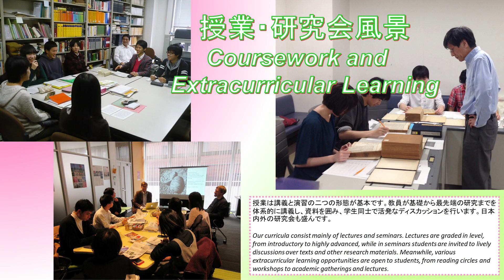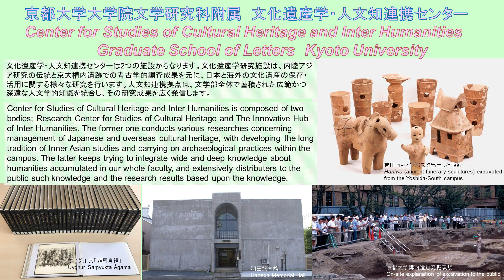京都大学部局紹介映像【文学研究科】 Introduction Video Graduate School of Letters, Kyoto University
京都大学部局紹介映像【文学研究科】
京都大学OCWから他の部局の紹介動画をご覧いただけます。

Introduction Video  Graduate School of Letters, Kyoto University
You can find the introduction videos for the other faculties, schools, and institutions on the Kyoto University OpenCourseWare website.

京都大学の講義映像、授業教材をウェブ上で無償公開。本学主催の国際会議の他、公開講座や講演も配信しています。

Free lecture notes, exams, and videos from Kyoto Univ. No registration required.